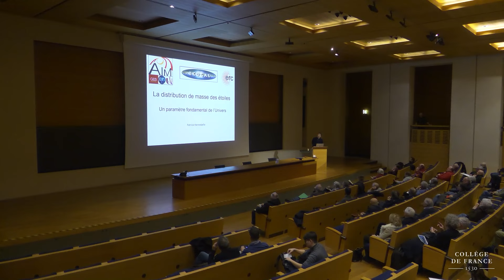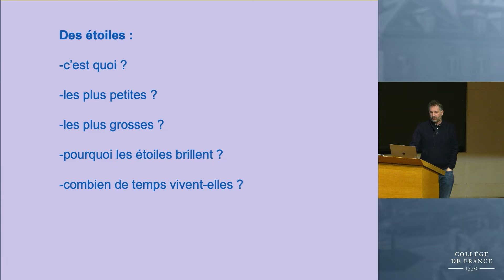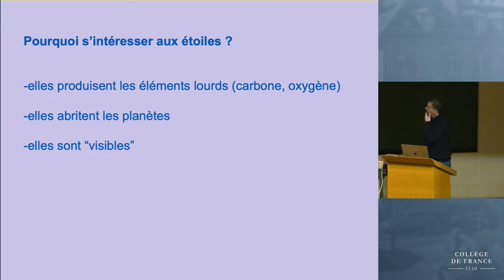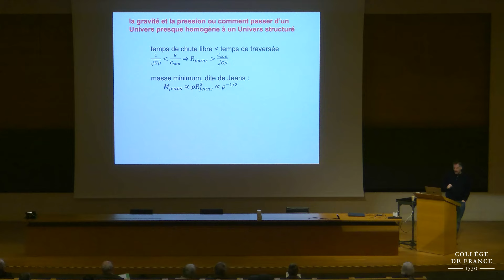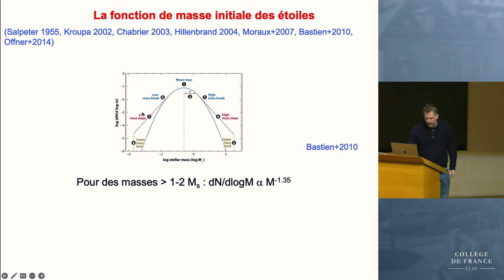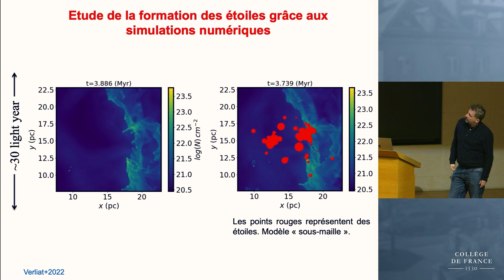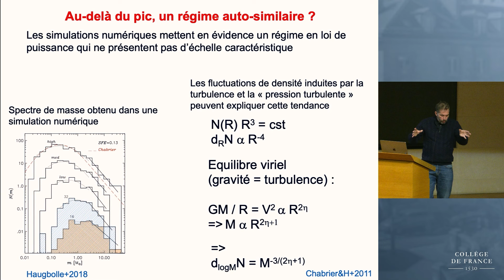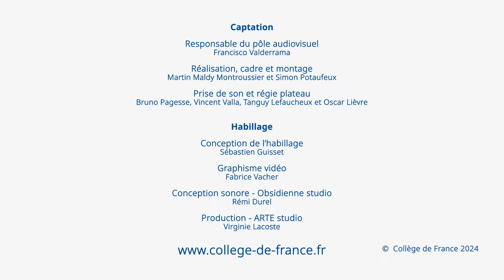Étoiles et trous noirs (8) - Françoise Combes (2023-2024)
Enseignement 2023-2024 : Étoiles et trous noirs
Séminaire du 15 janvier 2024 : Spectre de masse des étoiles

Intervenant :
Patrick Hennebelle, CEA-Saclay

Les étoiles jouent un rôle essentiel dans l'histoire de notre Univers. En effet, les étoiles synthétisent les éléments lourds tels par exemple que l'oxygène et le carbone qui sont essentiels au vivant. Par ailleurs, les étoiles injectent de l'énergie dans les galaxies sous forme de rayonnement et de mouvement. Enfin autour des étoiles orbitent des planètes dont la température peut être grandement affectée par le rayonnement de l'étoile. Or les caractéristiques des étoiles, tel que leur temps de vie ou encore leur luminosité, dépendent très sensiblement de leur masse. C'est pourquoi il est fondamental de connaitre la distribution en masse des étoiles. Combien y a t-il de « grosses étoiles » et combien de « petites » ? L'exposé s'efforcera de montrer les enjeux, les données observationnelles ainsi que les grandes idées qui pourraient expliquer la distribution de masse des étoiles.

Professeure : Françoise Combes, Collège de France